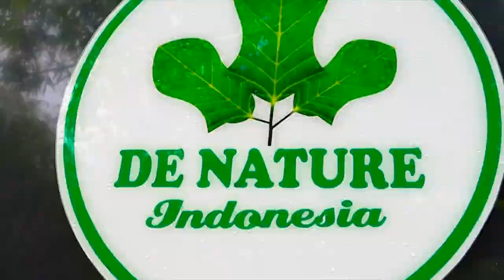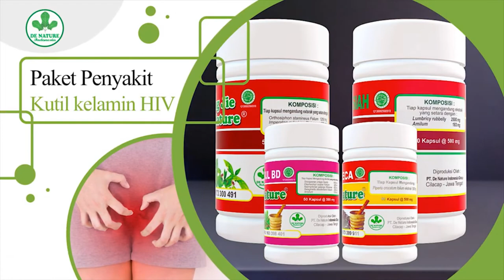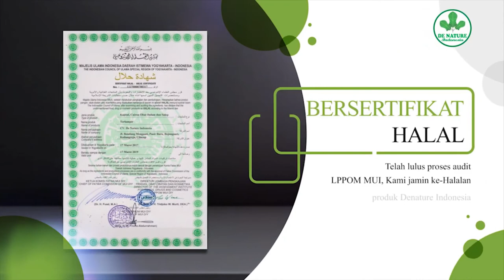HIV dan KUTIL KELAMIN - Gejala DAN Cara Mengobati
HIV (Human Immunodeficiency Virus) adalah virus yang menyerang sistem kekebalan tubuh yang dapat melemahkan kemampuan tubuh melawan infeksi dan penyakit.